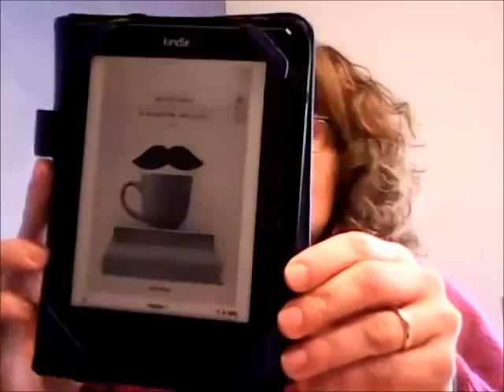Nicola Lecca "la piramide del caffè" di Gabejul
video recensione di Evelyn (Gabejul)